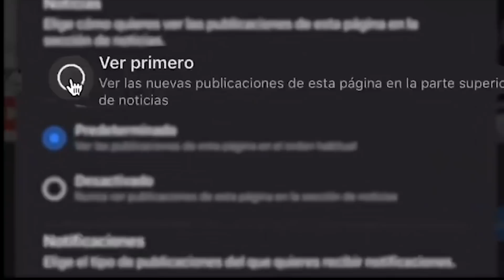CÁTEDRA de Adán Augusto al PAN, confirma confianza de AMLO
La cátedra que le dio Adán Augusto al PAN confirma por qué AMLO le tiene tanta confianza y le pidió que estuviera al frente de la Segob.